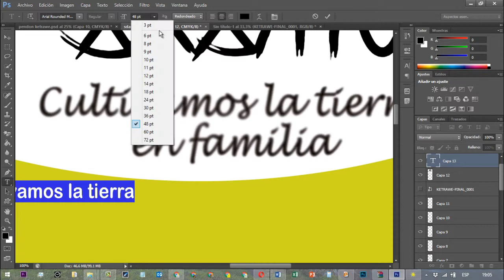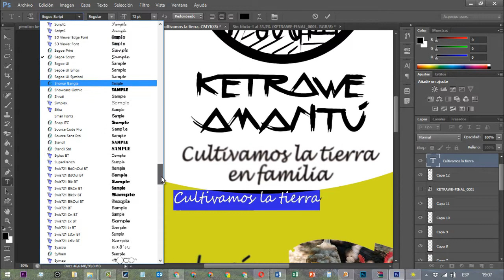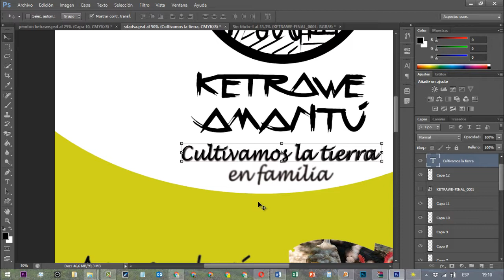Cómo recuperar un texto en Photoshop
En este video les quiero enseñar a Cómo recuperar un texto en Photoshop